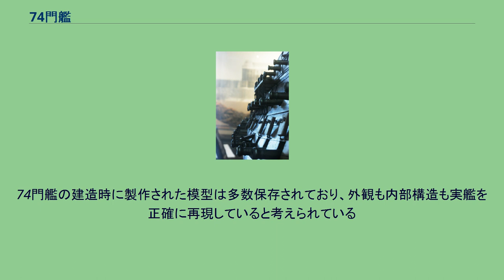74門艦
74門艦は2層戦列艦の一種で、名目上は74門の砲を積んでいる艦のこと。
もともとは18世紀中盤のフランス海軍で発達した艦種で、火力と帆走性能のバランスがよかったためにイギリス海軍をはじめとするヨーロッパ諸国で広く建造された。
74門艦は19世紀はじめの海軍の主役だったが、建造技術の発展により大型艦が容易に造れるようになったことや蒸気機関の導入に伴い次第に衰退していった。
古典的な74門艦はルイ15世時代はじめのフランス海軍再建期に発明された。
この新艦種は巨大な2層艦で、当時普及していたなかで最大の36ポンド砲を積む事が出来た。
これは以前には3層艦にしか出来ないことだった。
この大火力と良好な帆走性能の組み合わせは背の高い3層艦や古臭い70門2層艦のよい点を組み合わせたものである。
難点をいえば旧来の2層艦より高価なことがあげられる。
戦列艦の舷側 74門艦は通常28門の32ポンド砲または36ポンド砲を下段砲列に、30門の18ポンド砲を上段に、そして16門の9ポンド砲を船首楼や後甲板に搭載している。
一部の74門艦は18ポンド砲のかわりに24ポンド砲と積めるように設計されていたが、費用がかさむ上に過積載になりがちであったので一般化しなかった。
乗員の数はおおむね500名から750名で、状況や運用する国によって異なっており、イギリス軍の艦では人数が少ない傾向があった。
水線長は最大55mである。
当時の建造技術からすると74門艦は限界に近かった。
このような大型木造艦は時がたつと船体が湾曲（サギング）する傾向があり、補修が可能ではあったが費用がかさんだ。
このため、74門艦の後に出現した2層80門艦はあまり普及しなかった。
より背の高い3層艦ではこの問題は発生しなかった。
イギリス海軍はオーストリア継承戦争や七年戦争でフランスの74門艦を捕獲した。
例えば第一次フィニステレ岬の海戦で捕獲されたインヴィンシブルが有名である。
これらはイギリスに大きな衝撃を与え、結果として1760年ごろに多くの74門艦が建造されることとなった。
これは他のヨーロッパ諸国も同様である。
しかしオランダや北欧諸国のように浅海で喫水が制限されている国々は74門艦より小型の2層艦を好む傾向があった。
それでもなお1800年ごろには74門艦はすべてのヨーロッパ海軍の標準となっていた。
建国直後のアメリカ海軍では大型フリゲートの建造に集中したため74門艦は数えるほどしかない。
ナポレオン戦争以後は造船技術の進歩により十分な剛性を持った2層84門艦や90門艦が建造できるようになったため、74門艦は廃れた。
最後の74門艦でトラファルガーの海戦にも参加したデュゲトルーアンは1949年に自沈した。
船尾の装飾はグリニッジの博物館に保管されている。
74門艦の建造時に製作された模型は多数保存されており、外観も内部構造も実艦を正確に再現していると考えられている